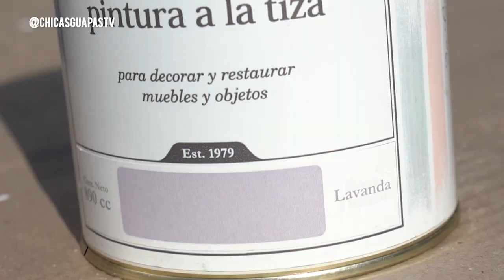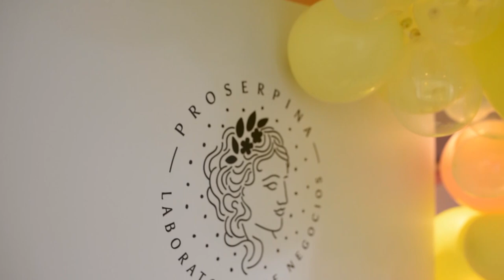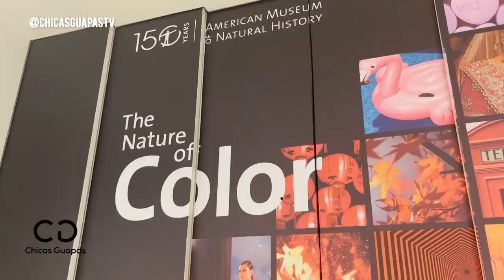Chicas Guapas TV Episodio 89 con Nancy Dupáa y Mercedes Morán